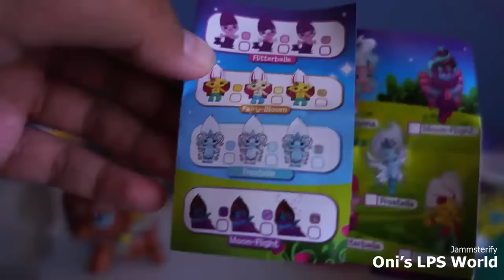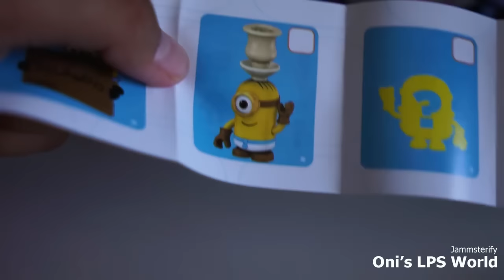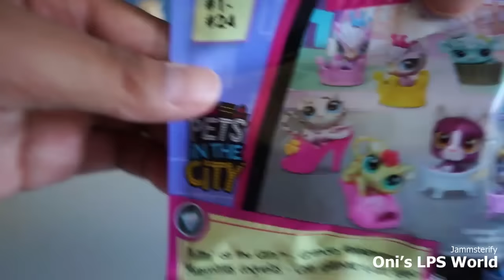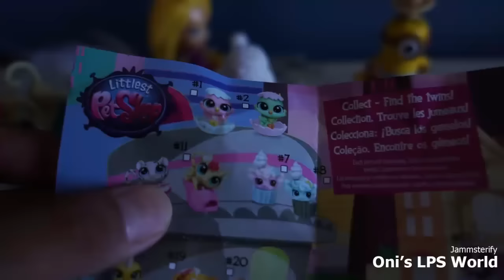Blind Bag - Story Time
Opening up blind bags containing little toys from LPS  pets to  Star Wars and Minions etc. We show you how they look like within a little improvised story...